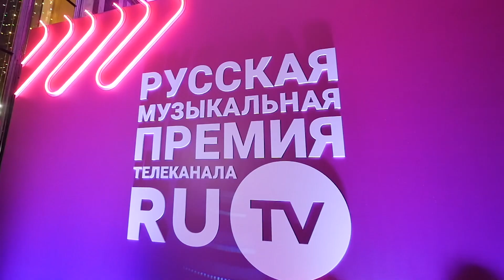Pre party Музыкальной премии RU-TV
23 мая в Крокус Сити Холл состоится концерт XII Русской Музыкальной Премии Телеканала RU-TV. А вчера был прекрасный вечер на pre party Премии🔥